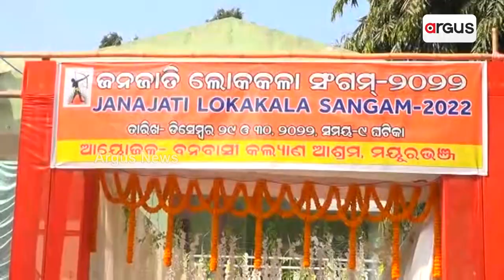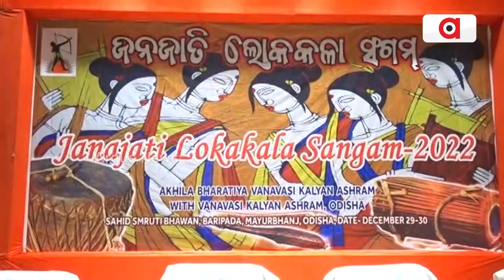ବାରିପଦାରେ ୮୦୦ ଜନଜାତି କଳାକାରଙ୍କ ମହାମିଳନ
ଏକାଠି ହୋଇଛନ୍ତି ଓଡିଶା ,ଝାରଖଣ୍ଡ ଓ ପଶ୍ଚିମବଂଗର ଜନଜାତି ଲୋକକଳା ଦଳ । ଅଖିଳ ଭାରତୀୟ ବନବାସୀ କଲ୍ୟାଣ ଆଶ୍ରମ ଦ୍ୱାରା ଆୟୋଜିତ ଦୁଇଦିନିଆ ଲୋକ କଳା ସଙ୍ଗମ ମହୋତ୍ସବରେ ଭାଗ ନେବା ପାଇଁ ଆସିଛନ୍ତି ବାରିପଦା ।